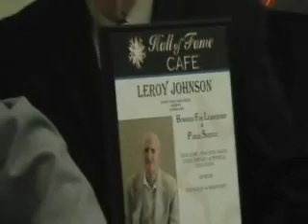Mr. Leroy Johnson_HOF 08.wmv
Mr. Leroy Johnson, Minister of the Gospel, is inducted to the Hall of Fame Cafe at the Surrey Place Care Center,SNF in Live Oak,Florida.